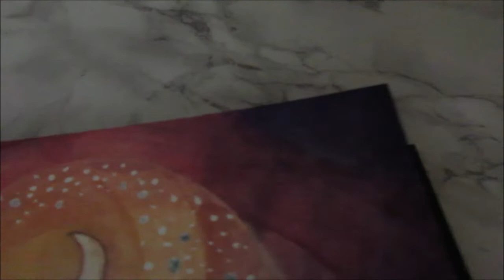(short vlog) I've harnessed a maggie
This one is heckin' short because I've been in a MOOD for the past 20 years. XD

(Sorry I called maggie stupid, I'm still working on language)

"flickering" VYEN